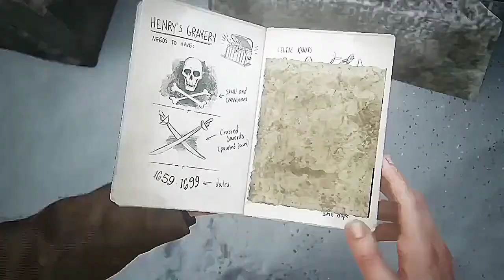Pencarian Makam Henry Avery - Uncharted 4: A Thief's End [PS4]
Sehat selalu semuanya
Gameplay Uncharted 4 A Thiefs End
Chapter yang ke 8 "The Grave of Henry Avery"

Terimakasih Sudah Nonton Dan jangan lupa juga buat mampir di video lainnya gaiiss:

Happy Gaming Gaisss